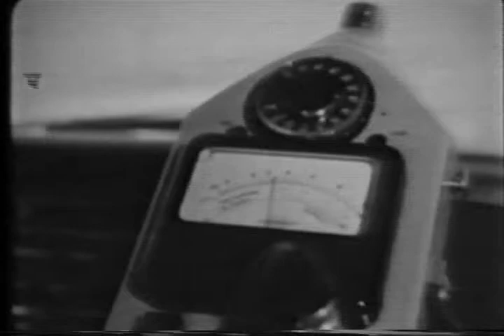1965 Ford Versus Rolls Royce Scientific Tests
Real Neat Vintage Ad.  Scientists test Ford and Royce for quietness.  Test is done at 3 different speeds on various surfaces.